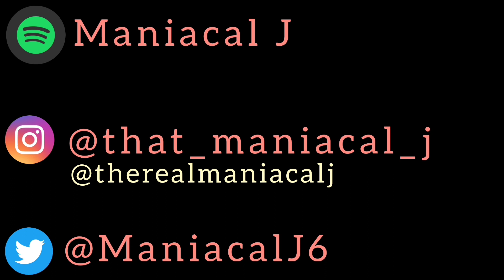MANIAC Reacts to Knox Hill - The Pot & the Kettle (REACTION) | BRO WHAT???